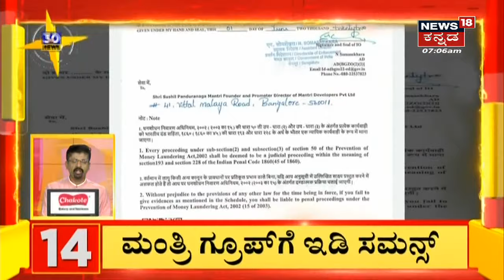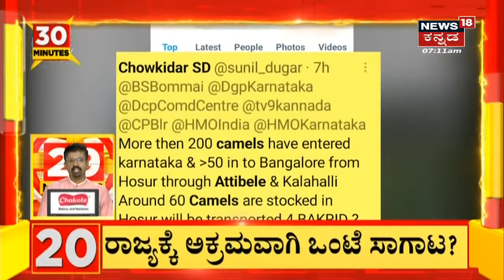Kolar | 4 ದಿನ Petrol ಸಿಗಲ್ಲ ಅನ್ನೋ ವದಂತಿ ಹಿನ್ನೆಲೆ, Bunkಗೆ ನೂಕು ನುಗ್ಗಲು, ಸಾಲುಗಟ್ಟಿ ನಿಂತ ವಾಹನಗಳು!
4 ದಿನ ಪೆಟ್ರೋಲ್​ ಸಿಗಲ್ಲ ಅನ್ನೋ ವದಂತಿ ,ಪೆಟ್ರೋಲ್​ಬಂಕ್​​ಗೆ ಏಕಾಏಕಿ ಓಡಿಬಂದ ವಾಹನ ಸವಾರರು
ಕೋಲಾರ ನಗರ ಬಂಕ್​ಗಳ ಮುಂದೆ ಸಾಲುಗಟ್ಟಿ ನಿಂತ ವಾಹನಗಳು